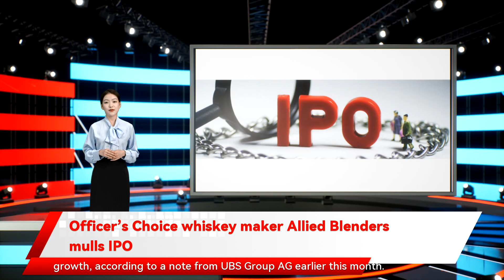Officer’s Choice whiskey maker Allied Blenders mulls IPO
Officer’s Choice whiskey maker Allied Blenders mulls IPO Allied Blenders  Distillers Pvt., an Indian spirits manufacturer, is considering an initial public offering that could raise as much as $300 million next year, according to people familiar with the situation. The maker of “Officer’s Choice" whiskey has initiated talks with advisers and is seeking a valuation of at least $2.5 billion, the people said, asking not to be identified as the information is private. State-backed Life Insurance Corp. of India and Flipkart Online Services Pvt., the Indian e-commerce firm controlled by Walmart Inc., are among those preparing for first-time share sales. It owns nine bottling units, one distilling facility and over 20 outsourced manufacturing sites, the website shows. Alcoholic beverage consumption in India is on the rebound in the world’s second-most populous country as pandemic-linked curbs are eased. Consumption will expand at about 1.5 times the rate of economic growth, according to a note from UBS Group AG earlier this month. This story has been published from a wire agency feed without modifications to the text. Only the headline has been changed.